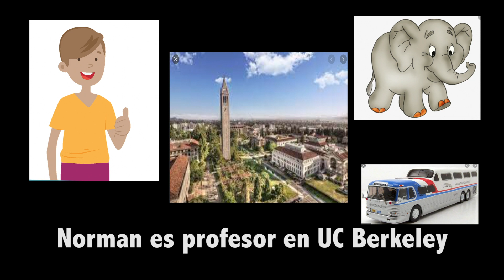Norman is Professor at UC Berkeley - TPRS Spanish - Level One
Griego  - Greek
Grecia  - Greace
Isla pequeña   =  small island
De ahí  - from there
Prestigiosa  - prestigious
Yo fui  = i went
Yo no aprendí nada – I didn’t learn anything
Estudios de la mujer  - woman’s studies
Enseña  - teaches
Comprende muy bien  = he understands very well
Tiene diez esposas = he has ten wives
Ocupado  - busy
Casa principal  - main house
Las otras esposas  = the other wives
Un autobús  = a bus
Trabaja  = he works
Les gusta la ropa fina  = they like nice clothes
Por ejemplo – for example
Tiene que ser = it has to be
Estudió – he studied
Doctorados  = doctorates
Increíble  - incredible
Una maestría en chino  = a master’s degree in Chinese
Solo estudió la gramática  = he only studied the grammar
La traducción  = translation
Puede traducir  - he can translate
Estresado  - stressed out
Vive en un autobús  = he lives in a bus
Tiene que vivir  - he has to live
Vive solo  - he lives alone
Quiere escapar  - he wants to escape
No puede escapar  = he cannot escape
Golpea la cabeza   = he hits his head
En la pared  - on the wall
Doscientas veces  - 200 times
Necesita ayuda – he needs help
No tiene motor  - it doesn’t have an engine
No tiene gasolina – it doesn’t have gasoline
Vendió el motor  = he sold the motor
Enfrente de Walmart = in front of Walmart
Vale más – it’s worth more
Usó el dinero = he used the money
Vendió la gasolina – he sold the gasoline
Tiene una idea  - he has an idea
No necesita  = he doesn’t need
Un elefante – an elephant
Para escapar = to escape
Refugio  - refuge
Cuida  = takes care of
Cuidadora  - care taker
Sana  - heals
Decide robar  - decides to steal
Va al refugio  - he goes to the refuge